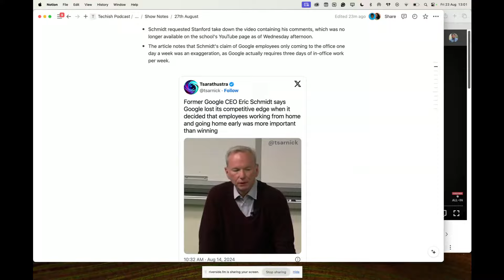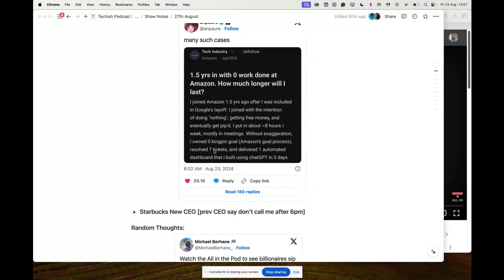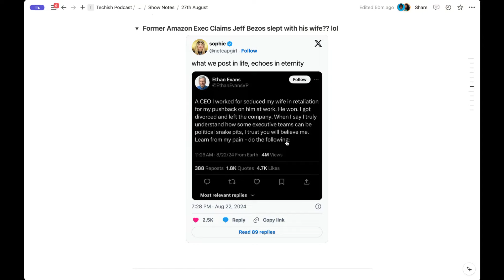Does Anyone in Big Tech Actually Work Anymore?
In this episode of Techish, Michael and Abadesi discuss the comments made by former Google CEO Eric Schmidt about Google being a laggard in AI due to being 'too soft'. They also talk about the culture of big tech companies and the perception that employees are not working as hard when they work from home. They touch on the importance of vision and hunger for success in driving innovation. The conversation then shifts to the labor law in the UK that prohibits bosses from contacting employees after work hours, and the debate around work-life balance and accessibility. They also discuss the reputation of musician Lauryn Hill and the challenges she faces with ticket sales and her perceived attitude towards fans.

Chapters

00:00 Introduction and Discussion of Eric Schmidt's Comments on Google's AI Progress
02:24 The Flawed Culture of Productivity in Big Tech
05:18 Challenges of Maintaining Hunger for Success as a Public Company
08:21 The Implications of the UK's Labor Policy in a Startup Environment
10:16 Balancing Boundaries and Flexibility in Work-Life Balance
13:51 Introduction and Discussion of France's New Law
19:29 The Complexities of Idolizing Celebrities: The Case of Lauryn Hill
24:30 Gratitude and Respect: The Importance of Valuing Fans and Customers
25:22 Setting Boundaries for a Healthy Work-Life Balance